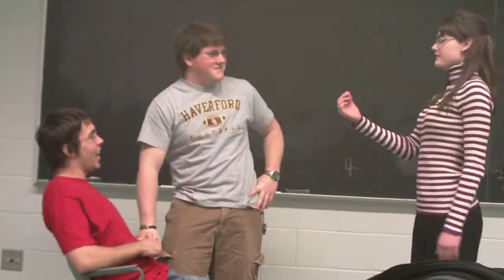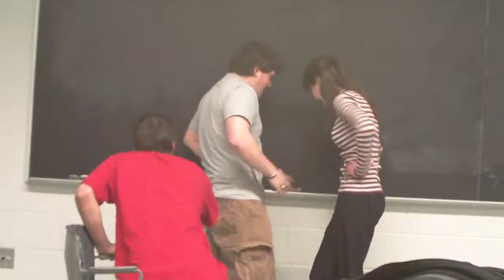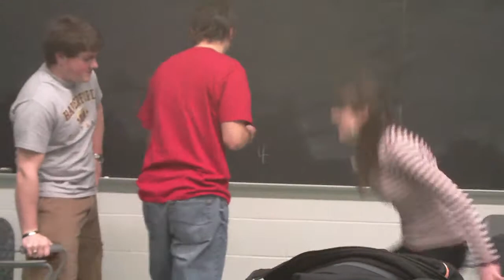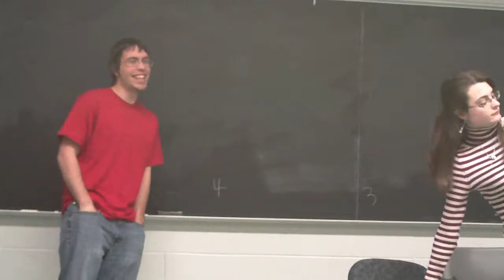RANDOM Interrogation Scene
Sit Stand Bend